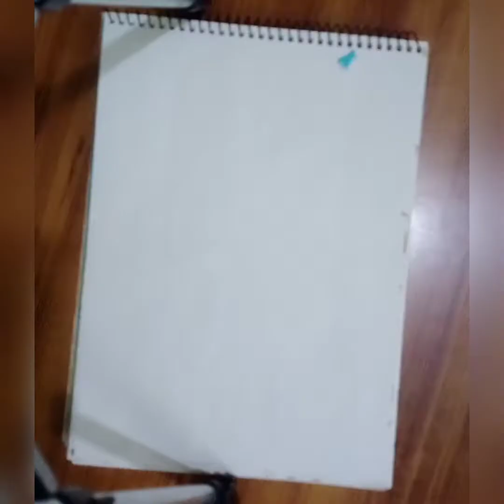Art and calligraphy.. Astagfirullah💙🧡